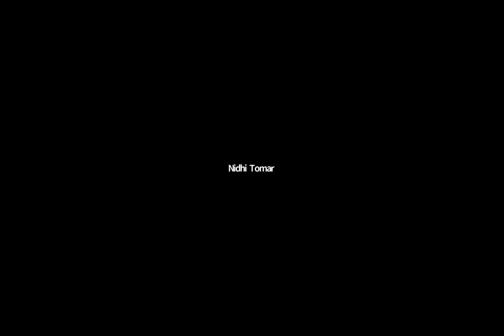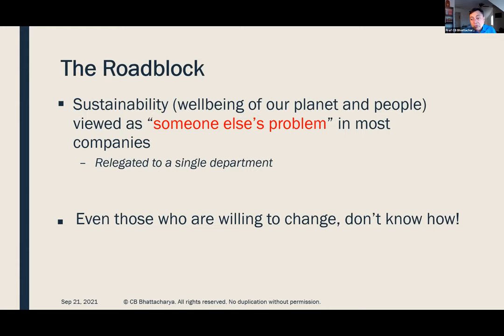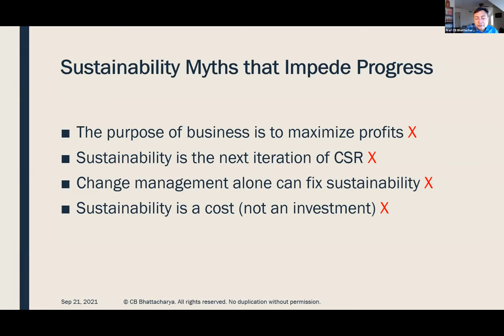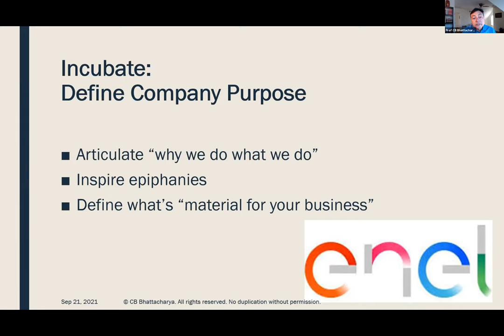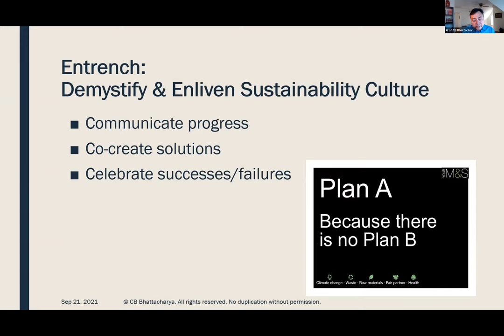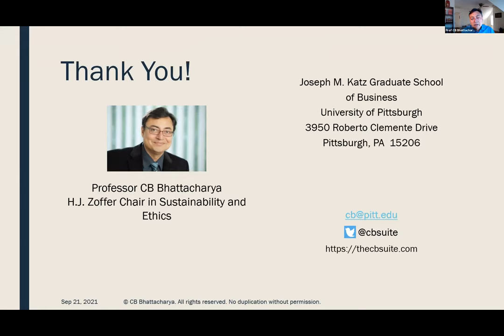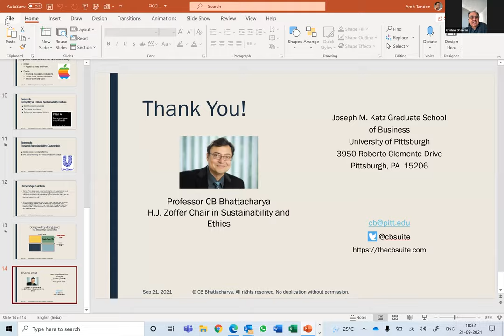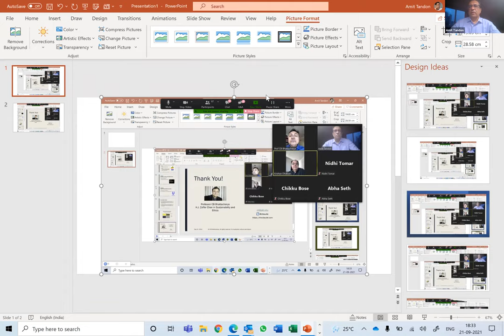ESG Discussion with the Federation of Indian Chambers of Commerce and Industry (FICCI)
CB Bhattacharya's Sept 21, 2021 discussion with FICCI on the role of ESG in business today and the path towards implementation.